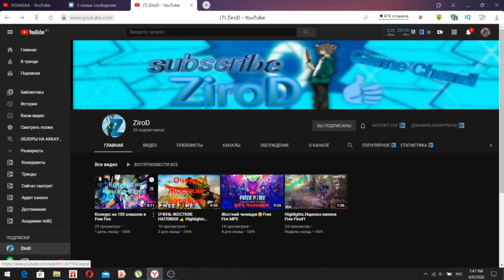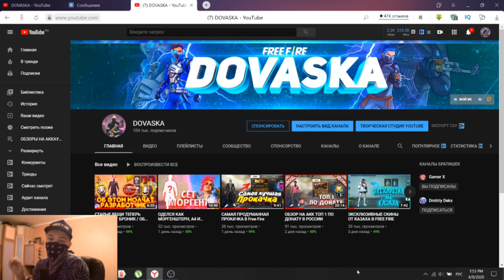СОБРАЛ СЕТЫ ПО СОВЕТАМ ПОДПИСЧИКОВ фри фаер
Доброго времени суток дорогие друзья) в этом видео я соберу сеты по вашим советам

✔ Всем привет, Меня зовут Иван и мне 19 лет.